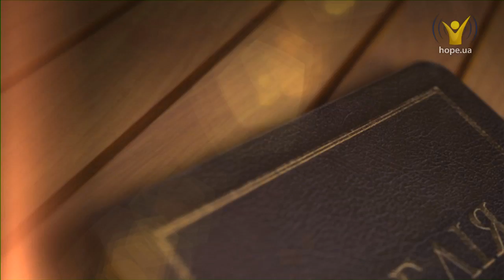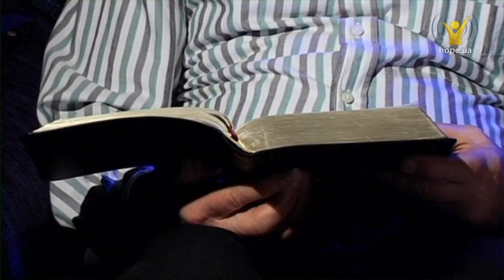Марка 2:1-17 | Біблія, як вона є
Слухати онлайн Біблію українською мовою: Марка 2: 1-17

Як побачили ж книжники та фарисеї, що Він їсть із грішниками та з митниками, то сказали до учнів Його: Чому то Він їсть із митниками та з грішниками? А Ісус, як почув, промовляє до них: Лікаря не потребують здорові, а слабі. Я не прийшов кликати праведних, але грішників на покаяння.